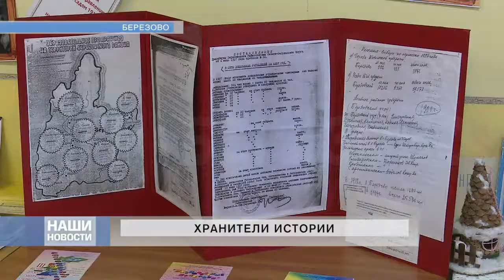ХРАНИТЕЛИ ИСТОРИИ, Октябрь 2019 (Сюжет)